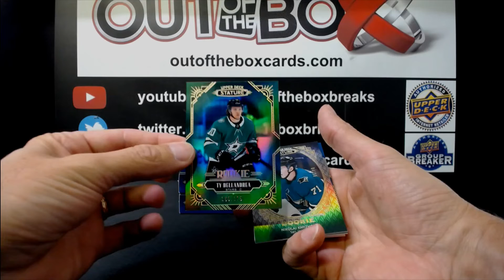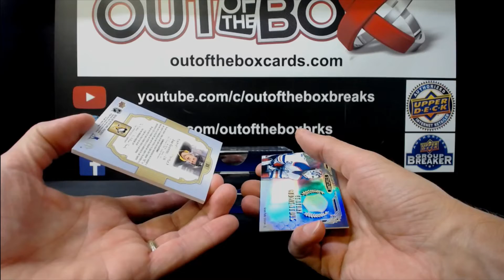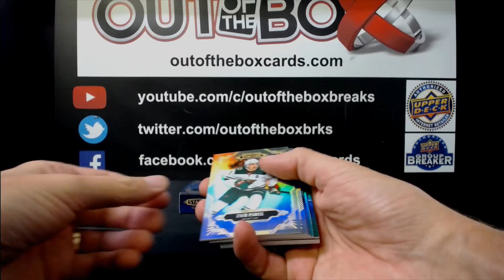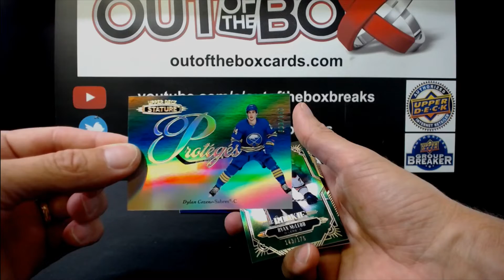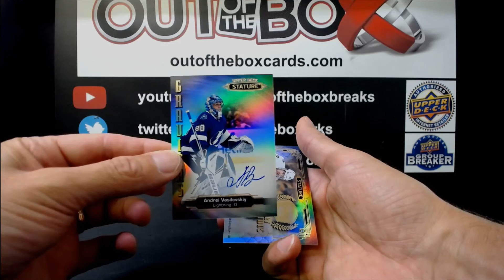Out Of The Box Group Break #11864 20-21 STATURE 4 BOX TEAM BUY